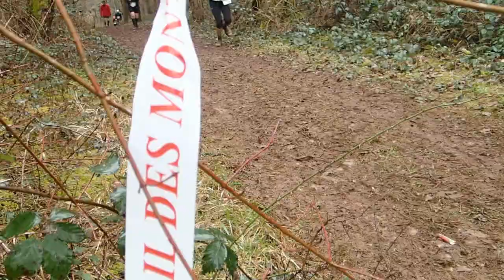Trail des Monts de Gy 2015 - 2ème partie - 18 et 26 Km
Chutes